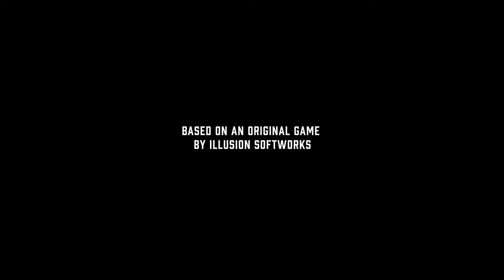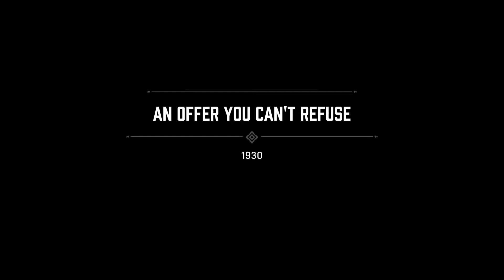Opener - Mafia Definitive Edition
Starting scenes